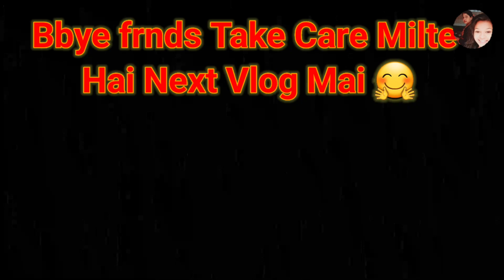Night Out || Moongfali || family Masti || mandvijitsah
My name is Himani Baghel (Jitsah)hai aur aaj ki video me maine papa sath night me bahar gye vo sb kuch share kiya hai and Moongfali khane sath masti bhi ho rhi thi sab kuch share kiya hai 😊 please support me 🙏

vlog
day in the life
weekly vlog
girls night out
fashion
daily vlog
allyiahsface
new york
travel
lifestyle
vlogger
grwm
weekend vlog
vlogging
lit vlog
day in my life vlog
shopping
style
nyc vlog
beauty
vlogs
how to
nyc
workout
routine
hair
travel vlog
haul
day in my life
youtube content
lifestyle vlogs
atlanta vlogger
lifestyle vlog
best friend date
night out with my girls
self care
home
try on haul
indian
youtube kim mann
kim mann youtube
kirah vlogs
night vlog
going out vlog
vlogtober
vlogtober 2022
productivity
that girl
packing
girls trip
black girl vlogs
blogger
blogging